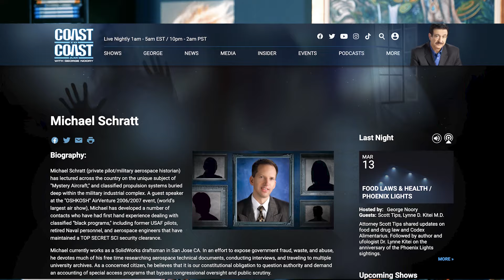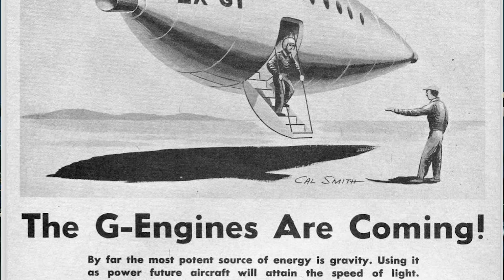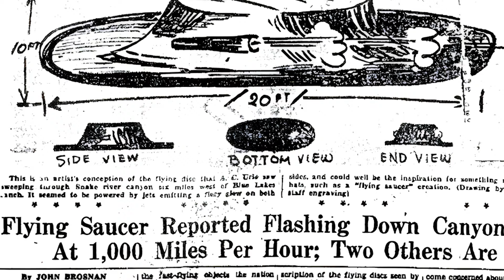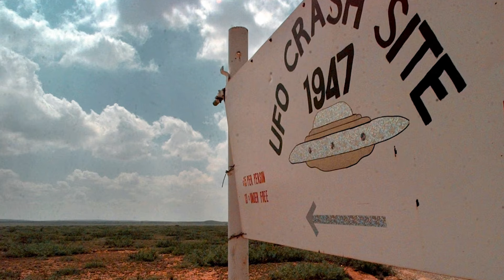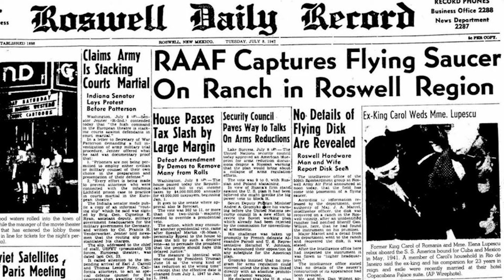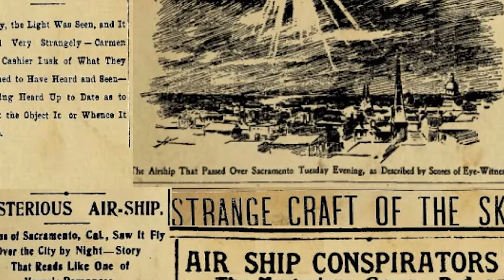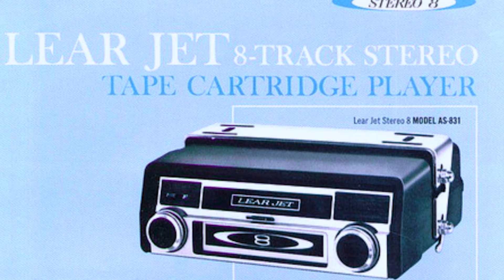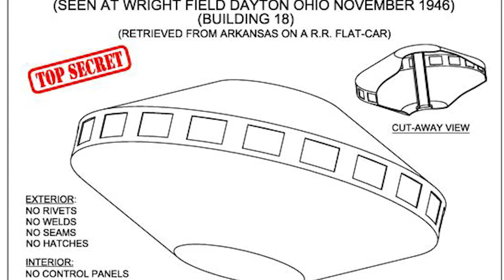UFO Expert Reveals Evidence of Military Black Ops | Michael Schratt Podcast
UFO encounters expert and military aerospace historian @michaelschrattofficial beams in to discuss UAP disclosure, military industrial complex conspiracies and alien bodies on episode 148 of the Far Out with Faust podcast.

Michael Schratt is a private pilot/aviation historian who has been investigating UFO encounters for over 25 years. So far, he has reviewed over 50,000 UFO cases preserved at the Center for UFO Studies in Chicago. He’s developed relationships with contacts who have had first hand experience dealing with classified “black programs,” including former USAF pilots, retired Naval personnel and aerospace engineers who have maintained a TOP SECRET Q “MAJIC” clearance.

Michael has appeared on multiple media platforms including Coast to Coast AM, History Channel, Paranormal Matrix, UFO Hunters and Fade to Black. He has also been a guest speaker at multiple UFO conferences including Phoenix MUFON, Orange County MUFON, International UFO Congress, MUFON Symposium and UFO CON.

In this episode, Faust and Michael go back — way back — in time to shed light on some of the most interesting (and infamous) UFO encounters, crashes and cover ups. Topics include:

-How long has the US government been hiding anti-gravity technology?
-What doe eyewitnesses say really happened at Roswell?
-Were alien bodies found at Roswell?
-Wright Field: the original Area 51
-What role did famous pilot Black Mac play in alien disclosure?
-Did Tesla invent a directed energy weapon?
-What role did flying saucers play in WWII?
-The nature of classified and black ops reverse engineering programs
-How the government funds defense contractors creating UAP technologies through covert ops and drug trafficking
-Where were alien bodies and survivors taken?

-Papagos Indian Reservation 1947
-White Sands Missile Range 1947
-Berkeley University 1947
-Wright-Patterson Air Force Base 1953
-Fort Polk, Louisiana 1953
-Walker Air Force Base 1954
-Cherry Point North Carolina 1963

…and more!